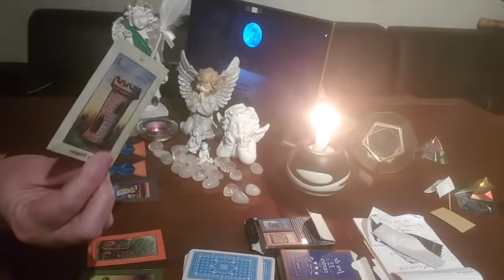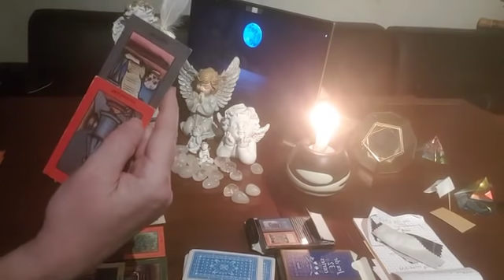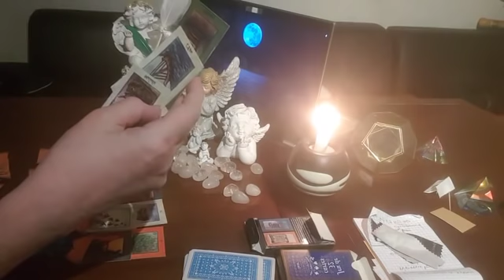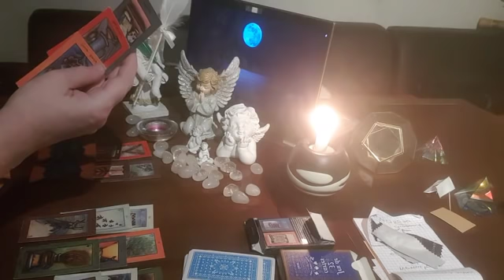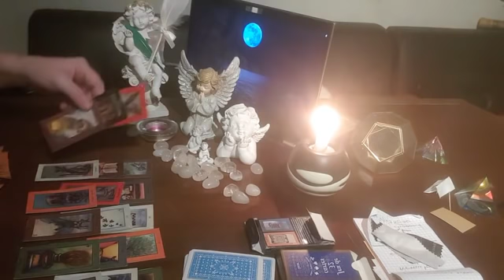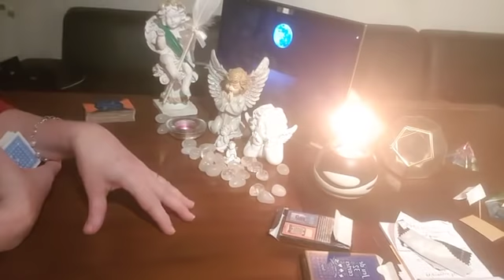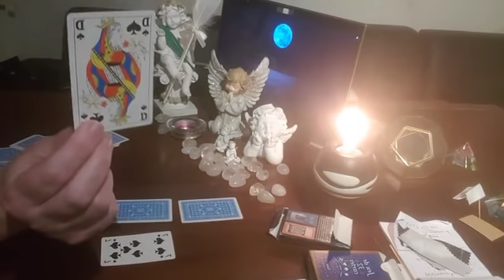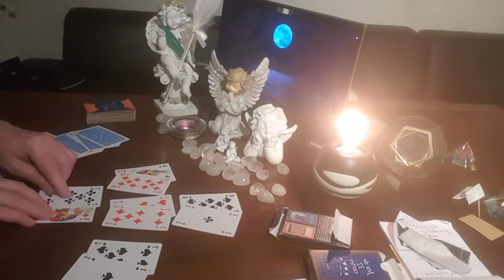Partie 2/ rébellion du peuple contre les F.O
et pour les amoureux des histoires de Gésy partie bcp trop tôt et Plume :